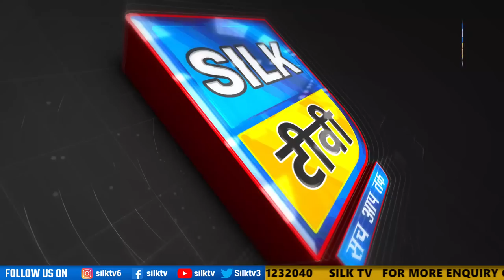SILK TV- जिले की खबरें एक साथ || 07 DECEMBER 2022